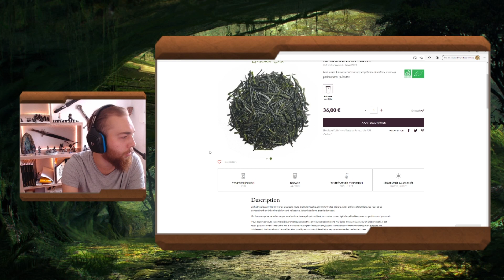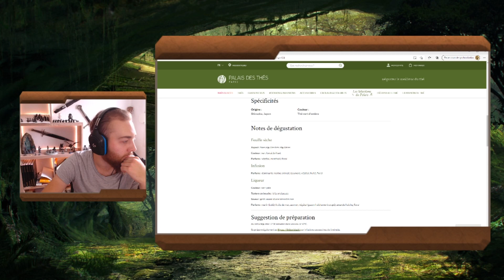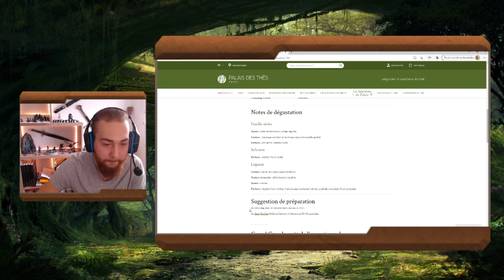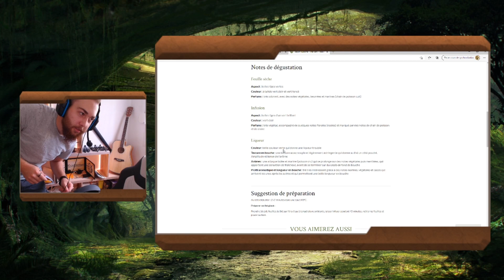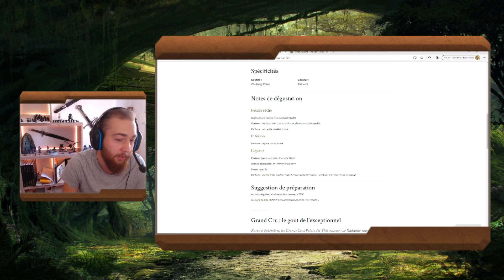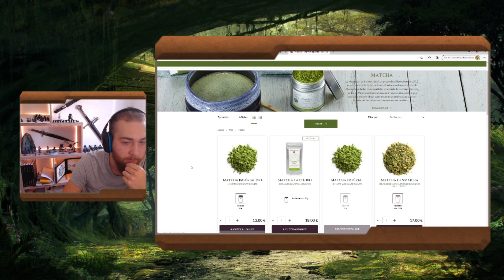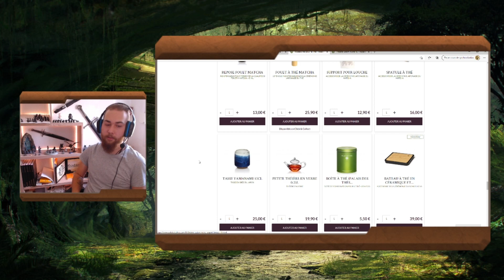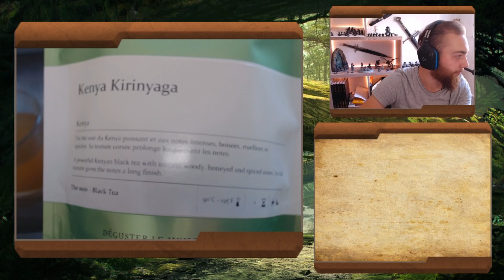Des morts qui marchent, de l'or et de l'hydromel ! puis discussion thé ^^